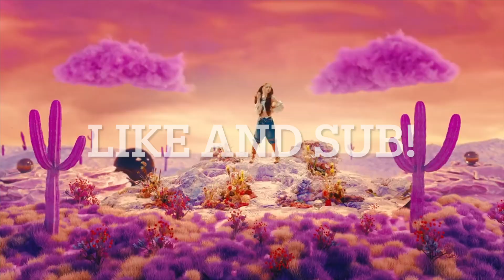HAPPY NEW YEAR 2023!!! | Melon Gaming ROBLOX